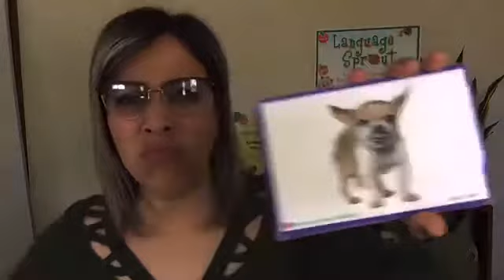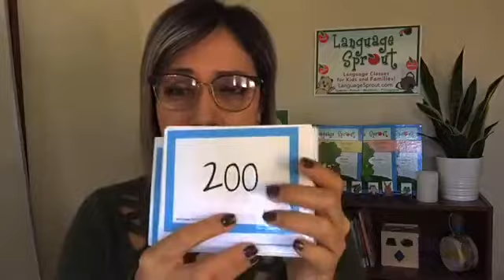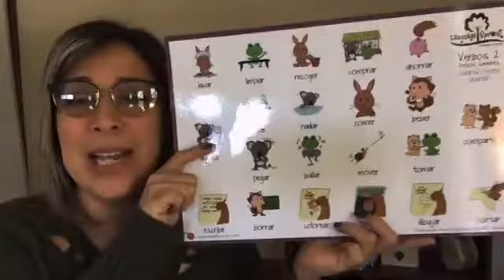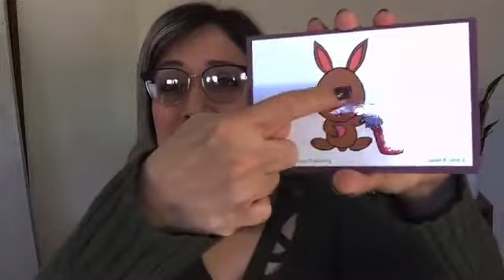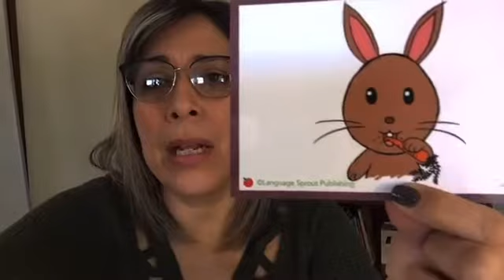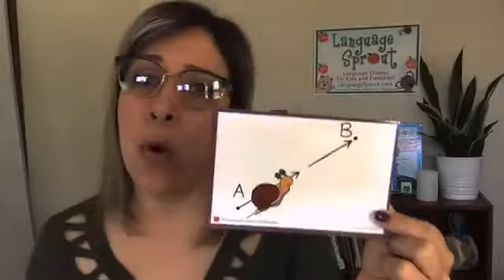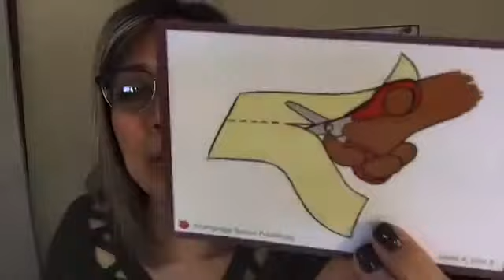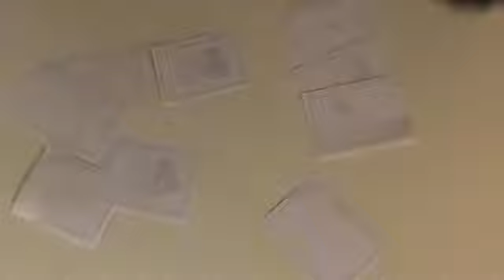Language Sprout Mini Lesson: Spanish #41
Spanish Mini Class #41